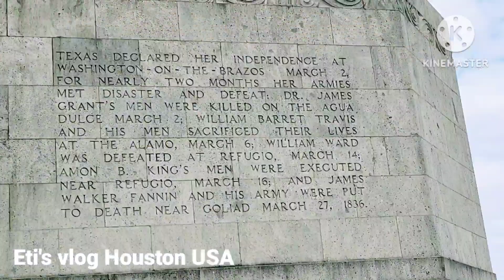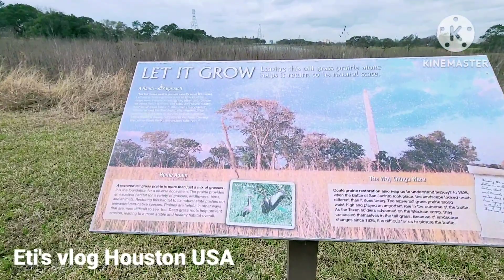*San Jacinto Monument *Houston, Texas@Eti's_Vlog_Houston_USA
Hi, friends

Talk About:San Jacinto Monument.

                 The San Jacinto Monument is a 567.31-foot-high (172.92-meter)[2][note 1] column located on the Houston Ship Channel in unincorporated Harris County, Texas, about 16 miles due east of downtown Houston. The monument is topped with a 220-ton star that commemorates the site of the Battle of San Jacinto, the decisive battle of the Texas Revolution. The monument, constructed between 1936 and 1939 and dedicated on April 21, 1939, is the world's tallest masonry column[4] and is part of the San Jacinto Battleground State Historic Site.[5] By comparison, the Washington Monument is 554.612 feet (169.046 m) tall, which is the tallest stone monument in the world. The column is an octagonal shaft topped with a 34-foot (10 m) Lone Star – the symbol of Texas. Visitors can take an elevator to the monument's observation deck for a view of Houston and the San Jacinto battlefield.

The San Jacinto Museum of History is located inside the base of the monument and focuses on the history of the Battle of San Jacinto and Texas culture and heritage. The San Jacinto Battlefield, of which the monument is a part, was designated a National Historic Landmark on December 19, 1960, and is therefore also automatically listed on the National Register of Historic Places.[6] It was designated a Historic Civil Engineering Landmark in 1992

               Now Talk About:Battle Ship

                BEAUMONT, Texas — It looks like Beaumont is still in the running to become the permanent home for the historic Battleship Texas.

On Tuesday, the city council heard from the president of the Battleship Texas Foundation.
battleship texas,battleship texas update,battleship texas dry dock,uss texas
beaumont,texas
san jacinto monument,how did they build the san jacinto monument,taller than the washington monument,texas monuments,washington monument,san jacinto battleground,state historic sites,texas history,texas landmarks,engineering history,harris county tx,texas revolution,national historic civil engineering landmark,historic engineering,texas historical commission,houston,la porte tx